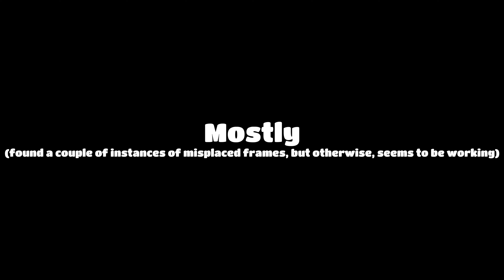Crisis in Petlandia (Minecraft 40)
Howdy Folks! Oh boy has it been a while since Rees started up this modpack, and ohhh boy was it a pain in the backside to get going! But fear not, for today, he managed it, and now you get to partake in an experiment of epic proportions! Is the MAC BACK!? Also, kittens, dogs, snakes, and birds. You'll understand once the episode gets going!

❖ Modpack ❖

❖ MUSIC ❖